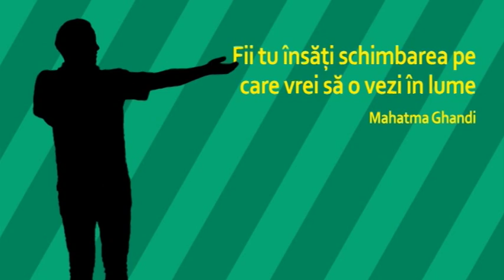Empatie & Simpatie - cu Adela Cristea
27 februarie 2020